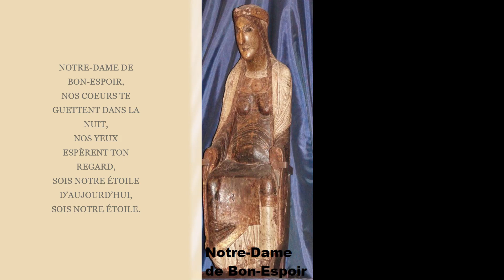Notre-Dame de Bon-Espoir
NOS CŒURS TE GUETTENT DANS LA NUIT,
NOS YEUX ESPÈRENT TON REGARD,
SOIS NOTRE ÉTOILE D’AUJOURD’HUI,
SOIS NOTRE ÉTOILE.